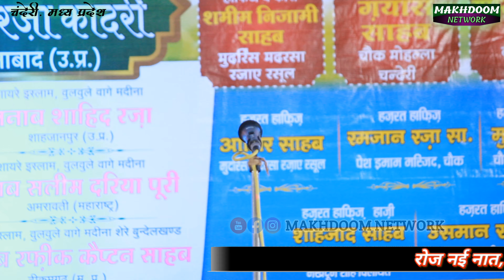ऐसा कलाम नहीं सुना होगा | आंखो की तमन्ना है देखू रूखे जनाना SHAHID RAZA SHAHJAHANPURI NAAT 2023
KALAAM :- AANKHO KI TAMANNA HAI ,DEKHU RUKHE JANANA

SHAYAR E ISLAM :- JANAB SHAHID RAZA SHAHJAHANPURI

occasion :- 54th JASHNE EID MILAD UN NABI JALSA 28,29,30 SEPTEMBER

organiser :-  ANJUMAN AASIQANE RASOOL COMMETY, CHANDERI, MADHYA PRADESH

COMMETY SADAR :- JABAB ASEER AHMAD SAHAB

venue :-  DARGAH HAZRAT MAKHDOOM SHAH WILAYAT R.A. CHANDERI

CHANNEL DIRECTOR :- WASTI SHAHNAWAZ ANSARI

MAKHDOOM NETWORK
Wasti shahnawaz ansari (director/owner)
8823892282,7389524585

naat
new naat
naat sharif
new naat 2023
kavi sammelan
mushaira
jalsa
all india mushaira
mushayra
geet
hedayat noori creation
kavita
maulana
kavitri
qari
imran pratabgadhi
hidayat noori naat
sufiyan pratabgadhi
mazahiya
zikr e shahide aazam bisalpur 2023
gazals
zikre shahid e azam
natiya mushaira
almi mushaira
shayrat mushaira
shayar
shayra
faize ghazi
taqrir
shahjahanpur
shahid raza shahjahanpuri
takrir
saifullah alimi new takrir 2024
saifullah alimi ka kaqreer
naats
urse razvi 2023
saif raza kanpuri
latest mushaira
shayari
taqreer
naatiya mushaira
maulana khalid raza tehseeni
khalid raza tehseeni
rabbani
khanqah e rabbani
kiswar ali danai shajahanpuri
kishwar danayi shahjahanpuri ki naat
kiswar danayi ki bisalpur ki naat
kishwar ali danayi ka new naat 2023
kishwar ali danaiyi ki naat shareef
kiswar ali naat
kiswar ali
kiswar ali danayi ka khoobsurat kalam
new naat|amir hamza nizami |सोला आना है अली जादो का काम|एक शेर ने मशहूर कर दिया|urse shahide millat
karamat recording center 2023
karamat recording center
dunya ki mashhur naat
dunya ki hakikat
naya bayan
nai takrir 2023
mufti
aghwanpur 2023 new manqabat 2023
viral naat sharif 2023
shahid naat
shahid raza
manqabat /नई मनकाबत इमामे हुसैन qari shahid raza mufti gulfam ke samne
nai manqabat imam e husain
qari shaahid raza moradabadi
takrir byan
islamic chennal
mohd umar raza
mohd umar jeelani
mufti hammad raza qadri muradabadi
mufti shoaib raza ahmadi
you tube channel
noman raza ka new kalam
new indian kalam
noman raza kalkattvi ka naat
beat naat
naat status
sayer noman raza
noman raza kalkattvi naat
sayer islam
noman raza kalkattvi
indian naat
beautiful naat
new naat sarif 2023
naat sarif
r ashrafi official
12 ravi avval viral 2023 naat
juluse mohammadi
12 rbi ul awal new naat
natiya network
natiya mushayera
urs e moqaddas
urse razwi
manqabat pyare nabi
manqabat mohammad mustafa
new naat shohda e karbala confrence damodarpur
madin e se bulawa aa raha hy
madina sa bulawa araha hai
madina se bulawa raha hai
madinay se bulawa aa raha hai
madine se bulawa aa raha hai naat
aamade huzoor hassane millat
izhar shahjahanpuri ki nizamat
बहुत ही शानदार निज़ामत
izhar shahjahanpuri ki nizamat 2023
aamade huzoor hassan miya
amir hamza nizami ranchvi jharkhand
mushaira 2023
latest mushaira 2023
dilo ko kansa bna ke mango
dilon ka kansa bna ke mango
bhari barish ke dauran shandar kalam
chapra jila jalsa
darul oloom naimiya sahebganj
urse nemat ul olama chapra
dastar fazilat naimiya
dastar e hifze qur'an
jashn e dastar bandi
dastar bandi ka jalsa
hedayat raza noori
dastar e fazilat maulana shams tabrez khaki zahuri markazi
new manqabat aala hazrat 2023
manqabat e aala hazart 2023
new mushaira 2023
bareilly sharif
manqabat ala hazrat
manqabat ala hazrat 2023
manqabat ala hazrat naat
naath
naat naat
naate paak
naat sharif new
नात
नात शरीफ
shadab raza manzari 2023
shadab raza manzari
manzari naat point
manzari naat point channel
write to falak hayat
chishti world bayan
hurt touching bayan
emotional bayan
new bayan
taqreer sunni
takrir maulana ki
takrir tairir
islamic batein
islamic bayan in urdu
islamic bayan
bayan
dubai mushaira 2023
naat sharif live
naat english
naat emotional
andaz e bayan aur mushaira 2023
kavisammelan 2023
poetry
naat world
viral video
viral
sayyed hussain rabbani umrah mubarak ho
banda rabbani
rabbani sarkar
sarkar e rabbani
hussain rabbani sahab jabalpur
hussain rabbani
rabbani sahab jabalpur
shayari status
astana e rabbani
status
qadri
hussain
sayyed
sayyed hussan qadri rabbani
hazrat allama maulana sayyed hussan
hazrat allama maulana sayyed hussan qadri
umrah mubarak hazrat allama maulana sayyed hussan qadri rabbani
umrah mubarak
saifi naat saifullah
saifullah saifi chapra me
saifullah saifi naat 2023
saifullah saifi ki naat
saifullah saifi sitamarhi
new mushaira
aqeel siddique new naat
aqeel siddiqui ki new naat
aqeel siddiqui hits naat
aqil siddiqui naat 2023
aqeel siddiqui naat 2023
aqeel siddiqui new naat
aqeel siddiqui ki naat
gazi kamal